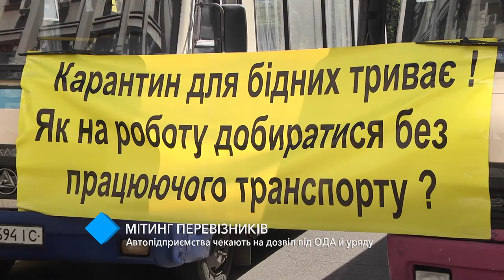Митинг перевозчиков: автопредприятия ждут разрешений от ОГА и правительства